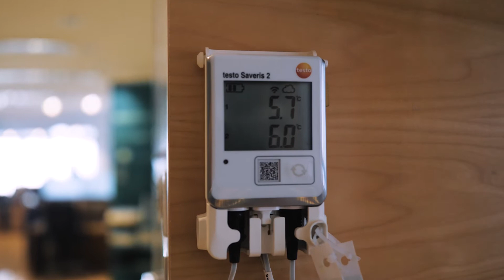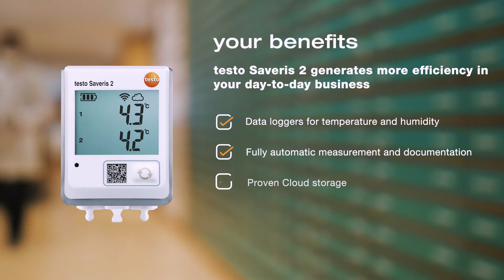testo Saveris 2 radio data logger system | Reference Scheffel-Apotheke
In order to ensure the quality of drugs, vaccines or other pharmaceutical products according to the guidelines, special attention must be paid to their storage temperature.

Find out how the Scheffel-Apotheke from South Germany guarantees the quality of their pharmaceuticals and adheres to the required guidelines.

With the radio data logger system testo Saveris 2, you monitor temperature securely, automatically and with a minimum of effort.